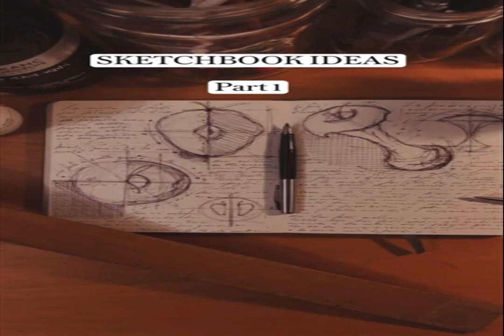RESPECTFUL LOSE What a Fool Stories THROUGH REBELLION Day off shindig Nurture your best